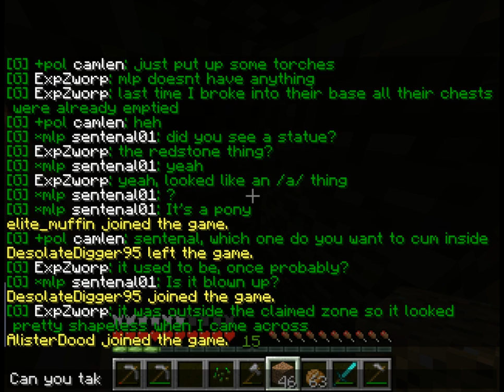August 24 2013 - Part 1: 4craft - /mlp/ - Recording 16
Created - August 24 - Part 1

Recording 1; August 14, 2013 - Steam with mlp users on TeamSpeak about leadership.mp3 (74.0 MB)

Recording 2; August 15, 2013 - Steam Voice chat.mp3 (31.2 MB)

Recording 3; August 18, 2013 - TeamSpeak chat about Dash, Dosh and leaders.mp3 (83.1 MB)

Recording 4; August 18, 2013 - TeamSpeak chat after a raided on the beta.mp3 (37.8 MB)

Recording 5; August 18, 2013 - TeamSpeak chat the night mlp joined a.mp3 (233.6 MB)

Recording 6; August 18, 2013 - test (02).mp3 (3.0 MB)

Recording 7; August 20, 2013 - TeamSpeak chat on the day the server went up for real.mp3 (775.5 MB)

Recording 8; August 20, 2013 - TeamSpeak chat when sp v and a invaded.mp3 (286.2 MB)

Recorded Chats:
Steam with mlp users on TeamSpeak about leadership.txt (6 KB)